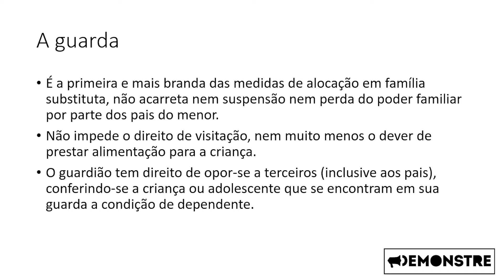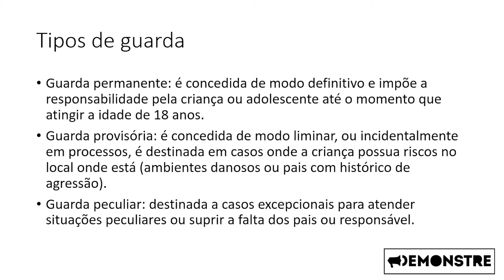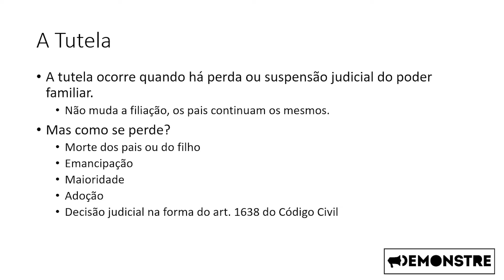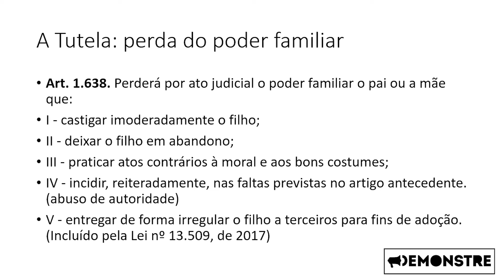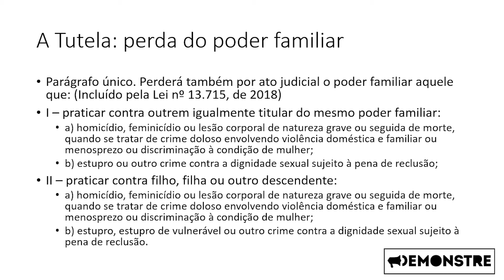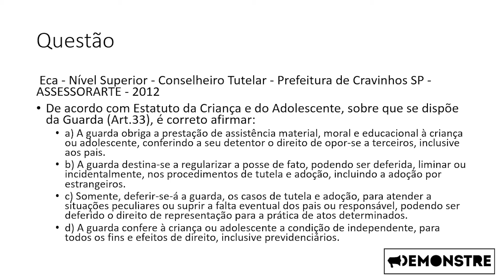A guarda - Aula 5 - Direitos da criança e do adolescente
Quem te direito a guarda?

Filipe Borges é advogado de OAB/RN 11.346, formado na Universidade Federal do Rio Grande do Norte, Especialista em Direito Tributário, atuando a 9 anos com Empresas e Tributário. Professor nas horas vagas e apaixonado por ensinar.